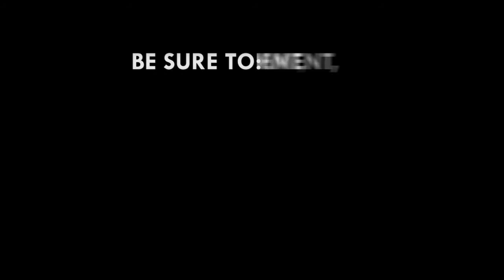Highlights of International Youth Empowerment Summit 2017